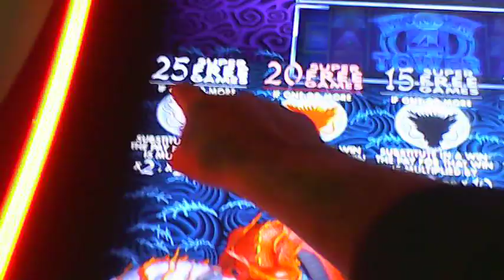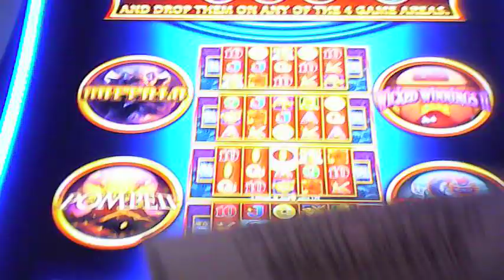5 DRAGONS SUPER SPECIAL WIN ON OLD WONDER 4 TOWER! BUFFALO BILL'S IN PRIMM! SUBSCRIBE: VegasLoveBug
I got the super special on this old wonder 4 tower machine at Buffalo Bill's in Primm, NV. & I picked 25 games because it is so hard to get to the top and have all the many free games going as you climb up the tower...  When you get, or if you get to the top of the tower, then side multipliers kick in & multiply any win next to it by the number shown in the multiplier box..